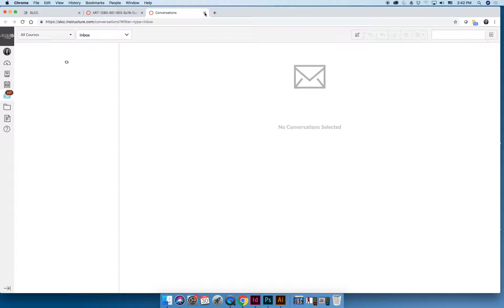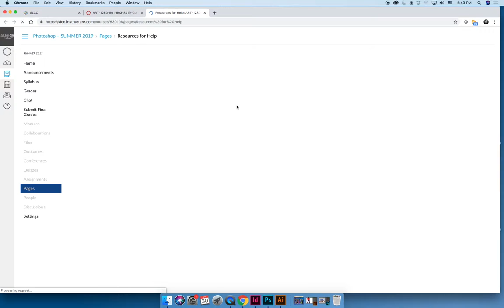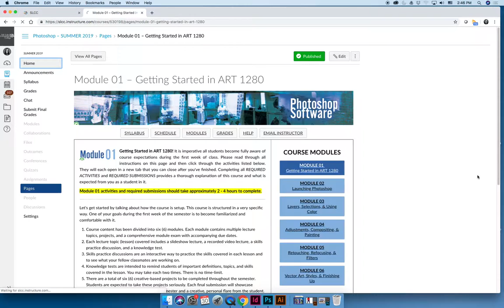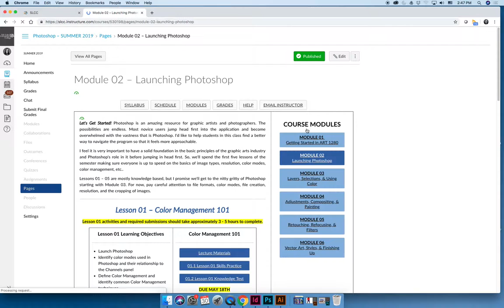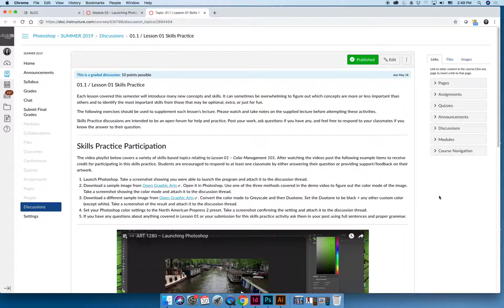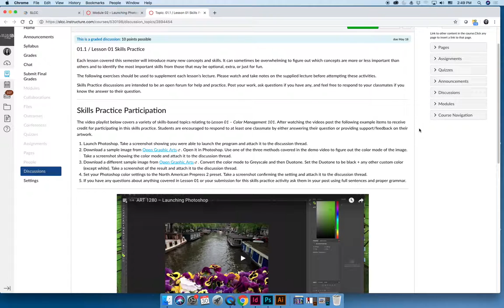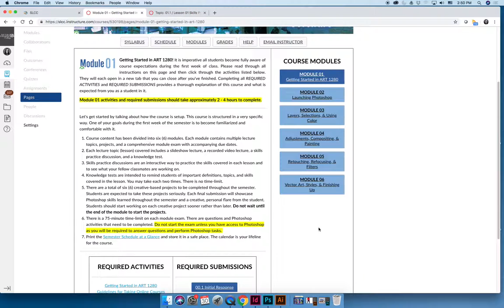Getting Started in ART 1280 / SUMMER 2019 (VIDEO 03)